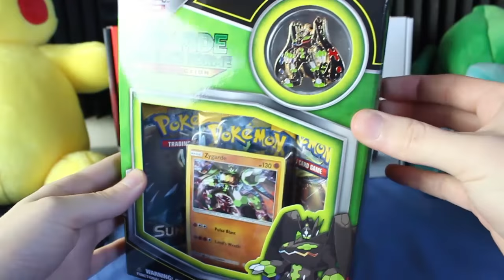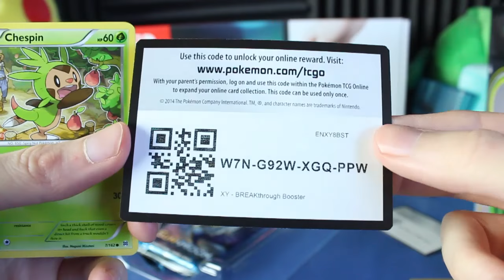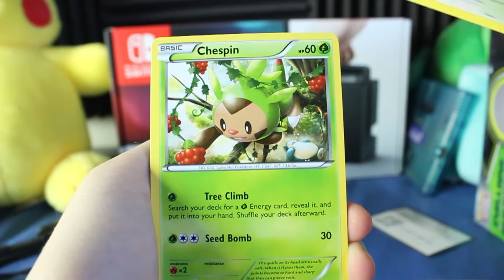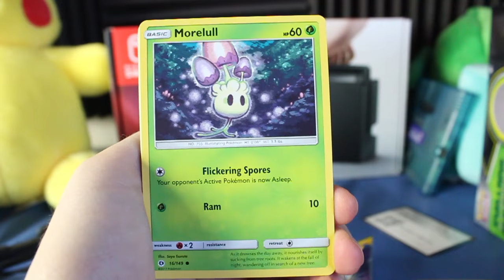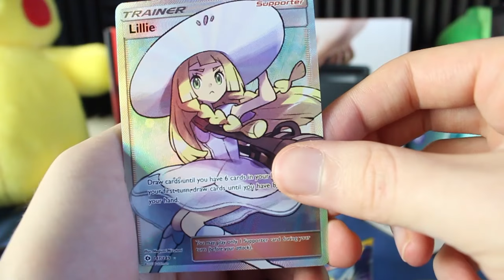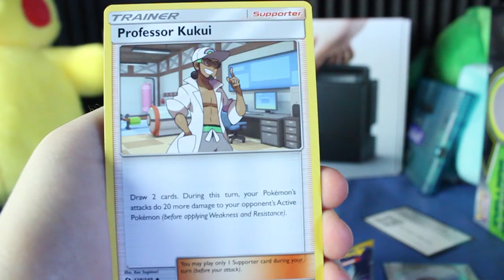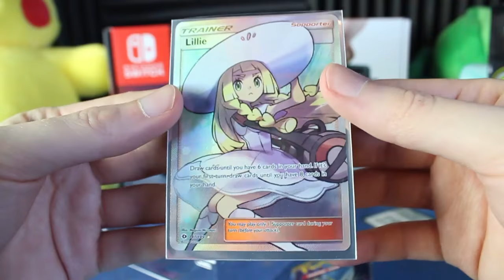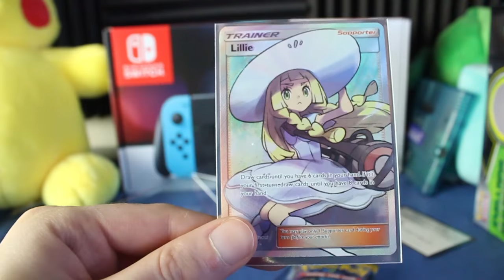Thanks for everything!